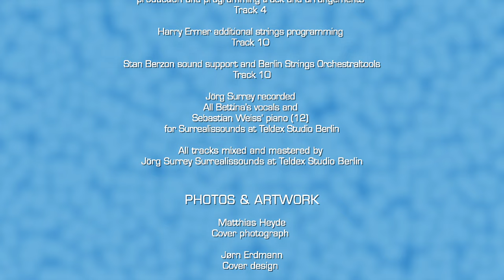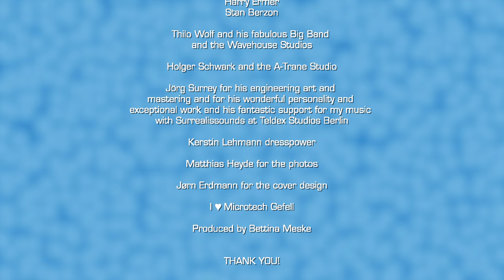Bettina Meske - Paradise Is Now - new Album - booklet/credits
Titeltrack of Bettina Meske’s new Album Paradise Is Now.

All music and lyrics on the album written and produced by Bettina Meske

Paradise Is Now featuring Christian Gastl

m/lyr/voc Bettina Meske
p Sebastian Weiss
dr Emanuel Hauptmann
git  Greg Dinunzi
b Thomas Koch

sax Christian Gastl

recorded @ A-Trane Studio and mixed and mastered by  Jörg Surrey  surrealissounds.de @ Teldex Berlin

Christian Gastl saxophone performance recorded by René Türschmann
Kilta Productions Hamburg

Harry Ermer charts

video Jørn Erdmann and Bettina Meske

Thank you for the photographs
Matthias Heyde Cover
Additional photos BMRecords
Matthias Heyde
Sebastian Wunderlich
Bill Petry
Chris Kreymborg
Thomas Loos
Christiane Martini
Christine Lutz

producer  Bettina Meske

I ♥ Microtech Gefell

physical/CD